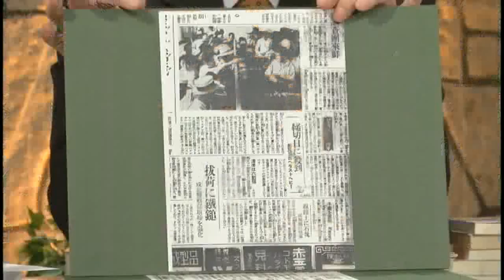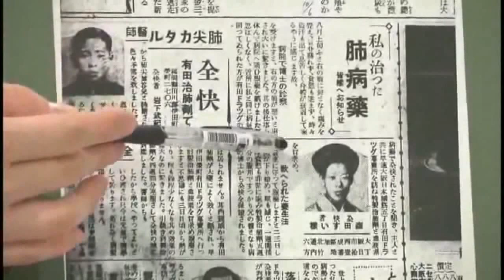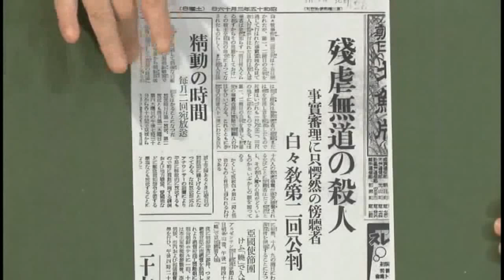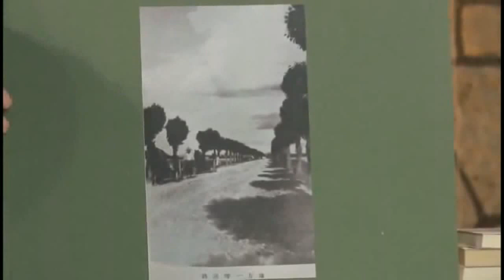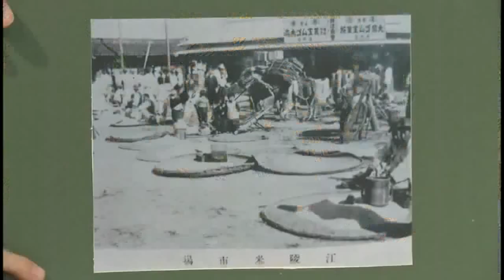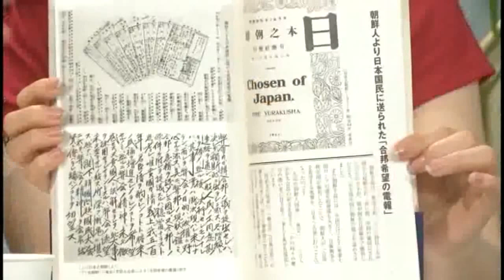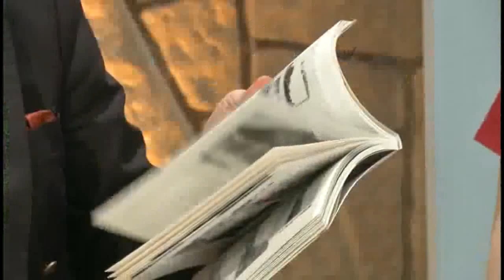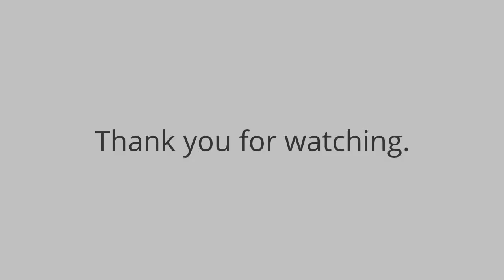(English subs, CC icon) Truth of Japan's annexation of Korea and Senkaku 日韓併合 水間政憲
For English subtitles, pls press "CC (Captions)" below the video screen. You can also change settings of subtitles by clicking "Settings" within. ("Background" function may be useful)

②  Japanese National Diet discussion on this matter (8th Mar. 2013):
2013年3月8日衆議院予算委員会　質疑 (in which this topic was taken up)
0:39:15～

→Ｍember of Diet, Nariaki Nakayama, A House of Representatives
Former Minister of Education, Culture, Sports, Science and Technology
Former Minister of Land, Infrastructure, Transport and Tourism

③  (English subtitles) Greater East Asia Co-Prosperity Sphere, the War and Japan 大東亜戦争の真実　水間 政憲

◎　Books introduced in the clip:
①  「ひと目でわかる「日韓併合」時代の真実」水間 政憲
➁  「親日派のための弁明」金 完燮（김완섭）

◎　Old photos of Korean Peninsula

Journalist, Mr. Masanori Mizuma
事実の拡散をお願いします。（元動画　チャンネル桜）